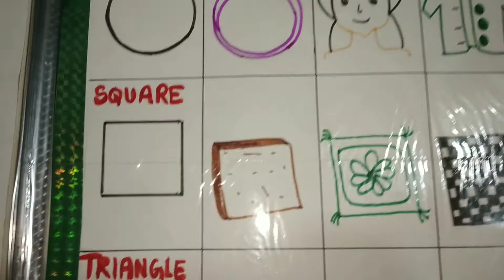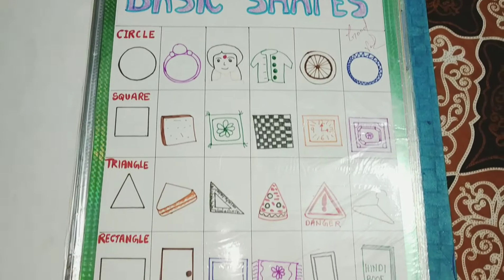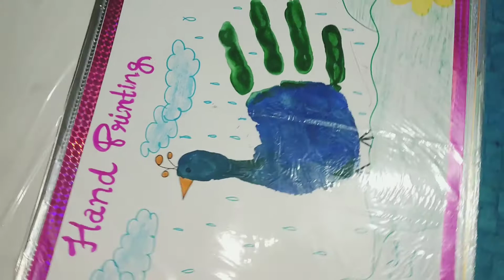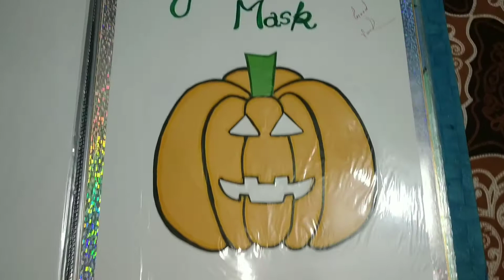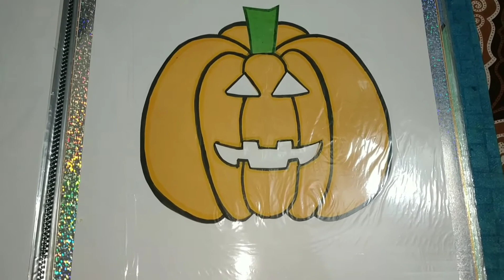Part 2 | ART EDUCATION FILE || D.EL.ED /B.ED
Hey all. I was a D. El Ed student and know all the things of the same course. I am here to help you out. All the work done was by myself. No copy no paste.